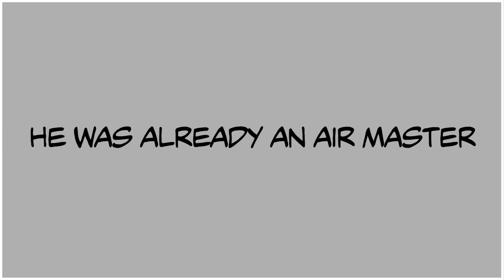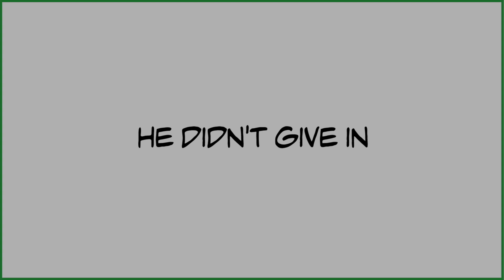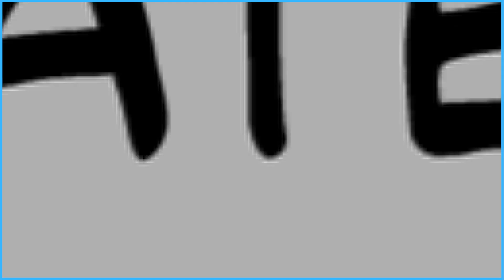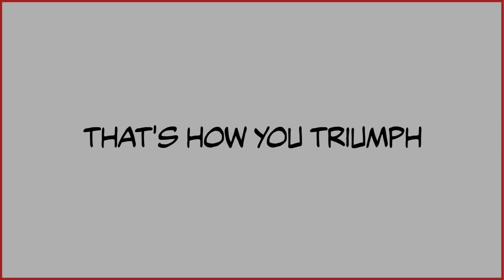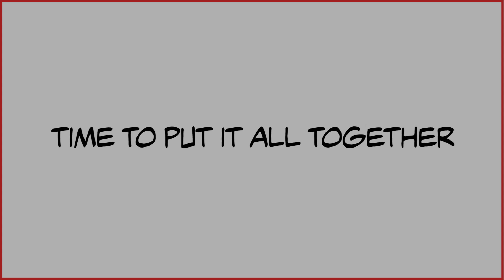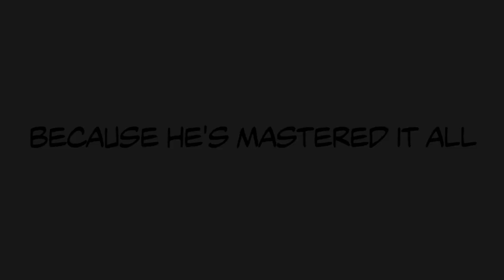Petezahhutt: Minecraft Championship Player Spotlight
Petezahhutt. The Legendary MCC Player who has proven to be the best time and time again. He's proven that he has mastered all of the different elements to be the best. Here's his journey.